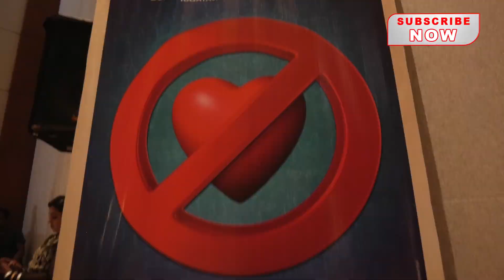প্রেমে নেই বনি কৌশানি || প্রেম নিয়ে বিস্ফোরক মন্তব্য কৌশানির || @bonnysengupta5347@KAUSHANI BANERJEE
প্রেমে নেই বনি কৌশানি || প্রেম নিয়ে বিস্ফোরক মন্তব্য কৌশানির